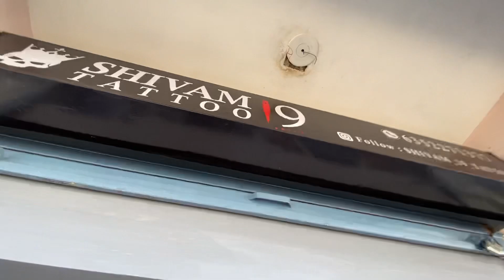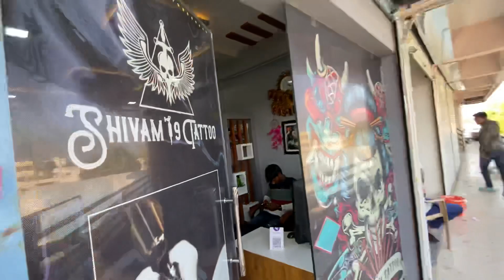ગુજજુ લવ ગુરુ એ કયા દોરાવ્યું ટેટુ 😁😂 | gujjuloveguru tattoo shop ni mulakate | shivam19tattoo